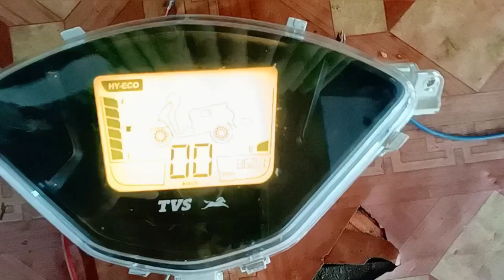tvs Jupiter meter modified 😍zlatantv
Snap: Shahrukh 9302